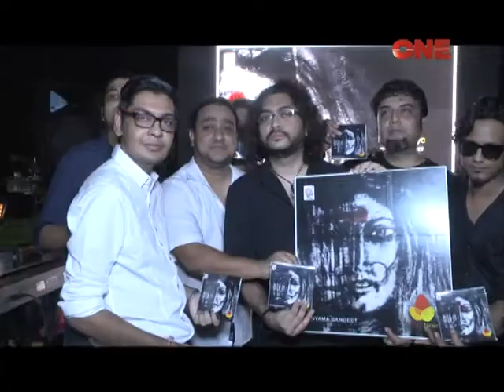BAND MAYA | SHYAMA SANGEET | CD LAUNCH | ASHA AUDIO